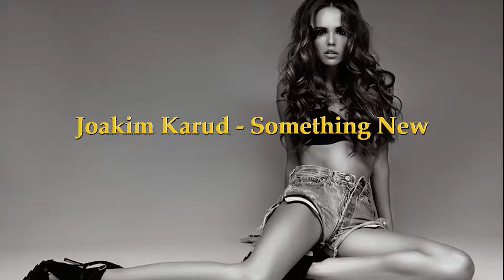Joakim Karud - Something New (Vlog Music) FREE Electronic Creative Commons Music To Monetize||NCS ✔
Category: Electronic, Bass